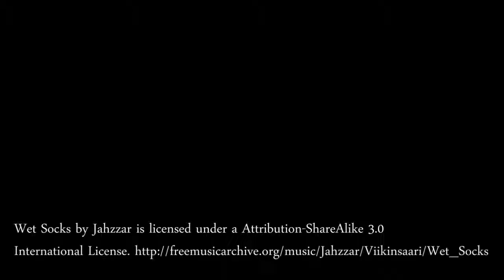After our Essex pre-election focus groups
Brief review of how our five focus groups in Essex went. Awesome, in case you were wondering.  Lots of good stuff!  Check out our first blog on why Nicola and Nigel did so well out of the debates